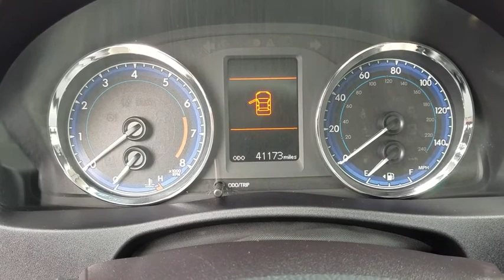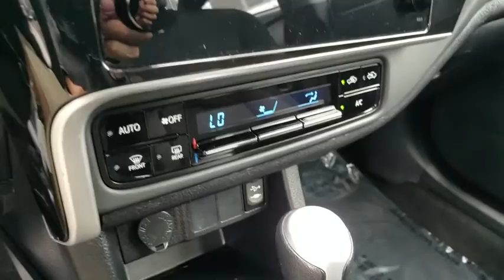2019 Toyota Corolla Orange County, Garden Grove, Westminster, Santa Ana, Anaheim, CA R138595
Gray Used 2019 Toyota Corolla available in Garden Grove, California at Toyota Place. Servicing the Orange County, Garden Grove, Westminster, Santa Ana, Anaheim, CA area.

Toyota Place
9670 Trask Ave

Corolla Clean CARFAX. Gray ABS brakes, Active Cruise Control, Electronic Stability Control, Heated door mirrors, Illuminated entry, Low tire pressure warning, Remote keyless entry, Traction control. Priced below KBB Fair Purchase Price! 28/36 City/Highway MPGCall today and ask for our Sales Managers. ALL ADVERTISED PRICES EXCLUDE GOVERNMENT FEES AND TAXES, ANY FINANCE CHARGES, ANY DEALER DOCUMENT PROCESSING CHARGE, ANY ELECTRONIC FILING CHARGE, AND ANY EMISSION TESTING CHARGE.